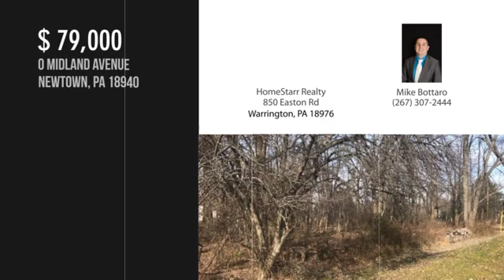0 MIDLAND AVENUE, NEWTOWN, PA 18940 - Mike Bottaro - MLS PABU308304